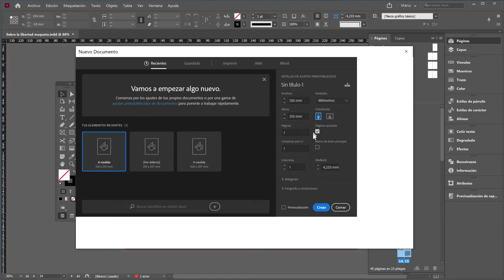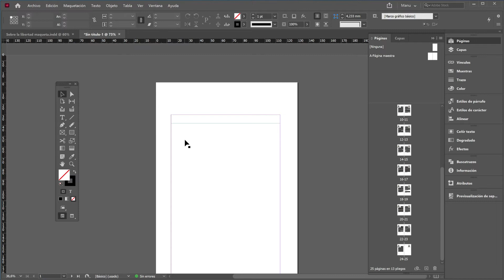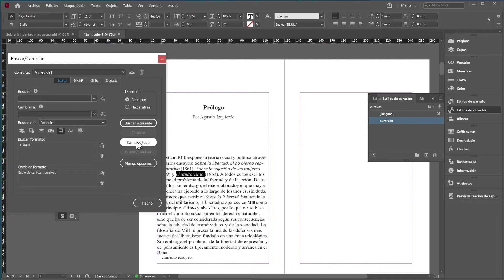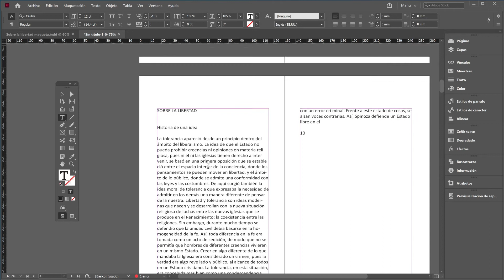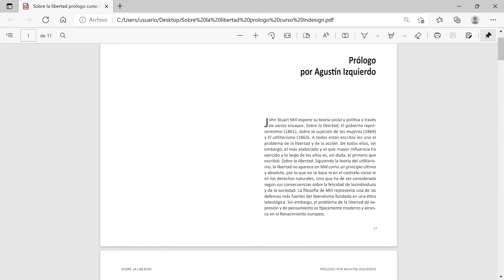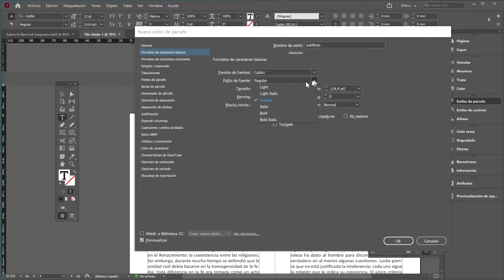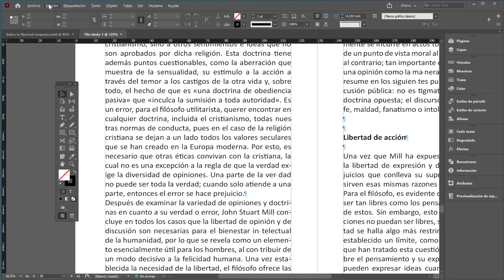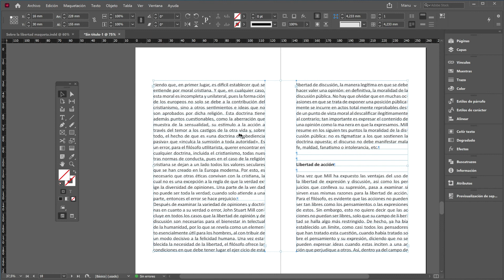Prólogo parte 1 | Curso Indesign